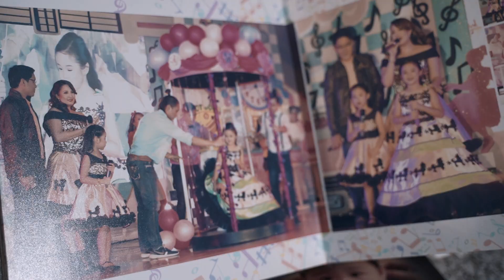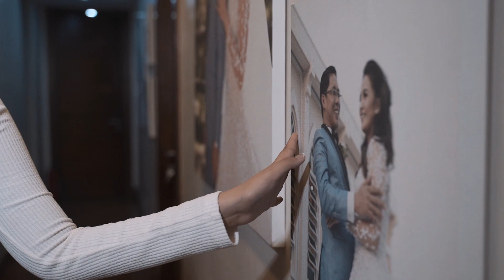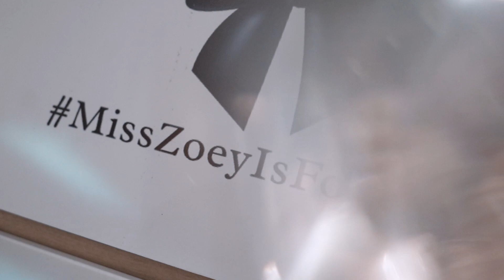Zoey's 14th Birthday | Same Day Edit by Nice Print Photography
Forever is About to Happen by LIGHTS & MOTION
MB01K11H3QH8NPS

Where It All Begins by Summer Kennedy
MB01R9VRBZP0P7G